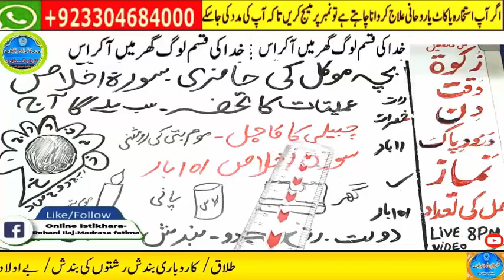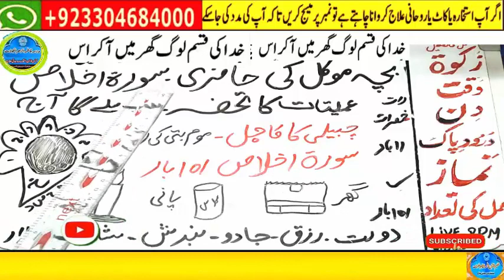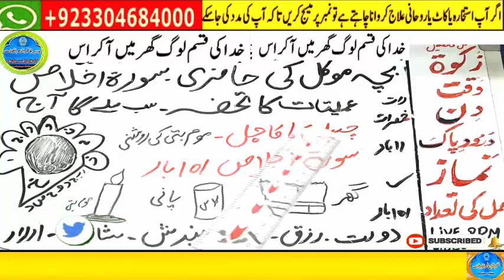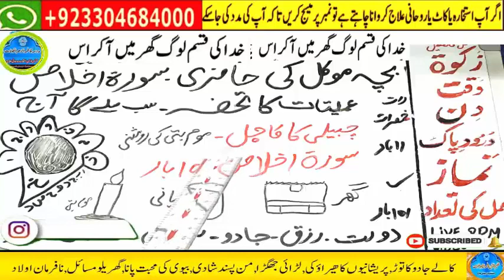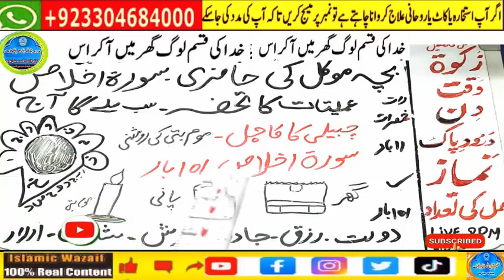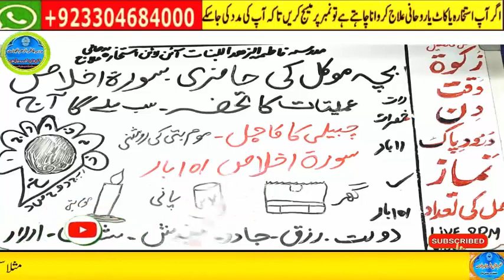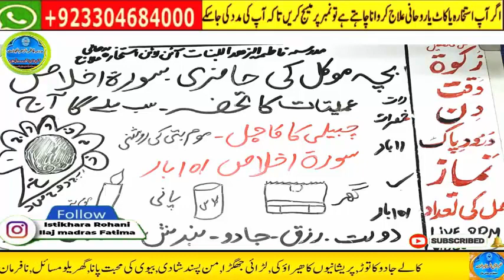Amir hone ka wazifa, daulat ka wazifa, rizq ka wazifa, wazifa for money, jab, pari, mokil ka amal